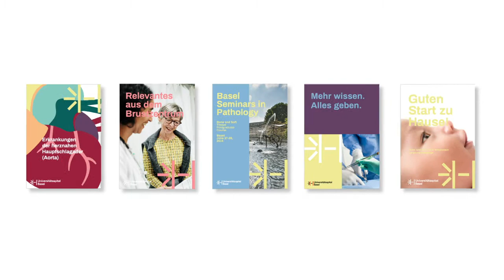Universitätsspital Basel - neuer Markenauftritt von Jung von Matt BRAND IDENTITY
Die Brandingspezialistinnen und -spezialisten von Jung von Matt BRAND IDENTIY haben den Markenauftritt des Universitätsspitals Basel fit für die digitale Transformation gemacht. Das Universitätsspital Basel präsentiert sich neu mit einem lebendigen und visuell starken Auftritt, der gleichzeitig Klarheit und Flexibilität im Einsatz ermöglicht.